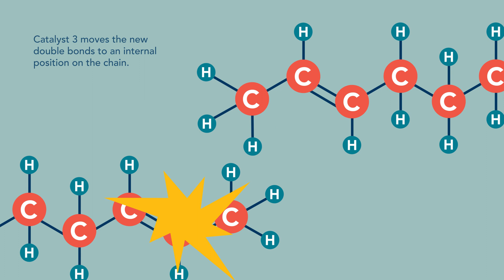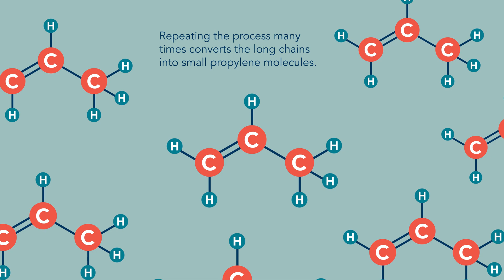Research in 60 Seconds | A Plastic Recycling Breakthrough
Probably the greatest barrier to recycling plastics is that the quality of the end product is far inferior to the quality of the original product, which disincentivizes would-be recyclers from investing time and resources into the process. But what if there was a way to create high-quality plastic from the original material? UC Santa Barbara chemical engineer Susannah Scott outlines a game-changing method of “upcycling” plastics, creating high-quality plastic molecules that would increase the appeal of recycling, allow us to repurpose existing plastic, and bring us closer to a circular economy.